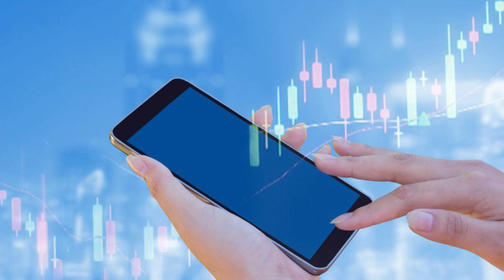Jio phone 3 | Camera 📸 MP | 5G | RAM | Price | BOOK NOW, First look and Unboxing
This Video is about Jio Phone 3 Launch Date, Jio Phone 3 Unboxing, Jio Phone 3 First look and Jio Phone 3 Price, Jio Phone 3 Specifications and Jio Phone3 Booking with Jio Phone 3 Camera.

Solved query...
1. Jio Flex Phone & Jio phone 3 Specification ।। Jio Flex phone ।। Price 1500 ।। Camera 25MP ।। Ram 4GB

2. Jio Phone 3 - First Look, Final Specification, Price & Launch Date Confirmed !